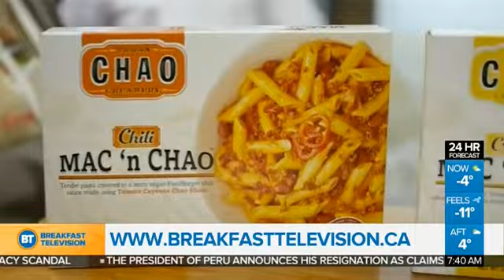Health Trends From This Year’s Expo West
Holistic Nutritionist Andrea Donsky Founder of Naturally Savvy, is here on the heels of the largest Health Show in North America, Expo West, to give us a look at the latest trends and finds of 2018.